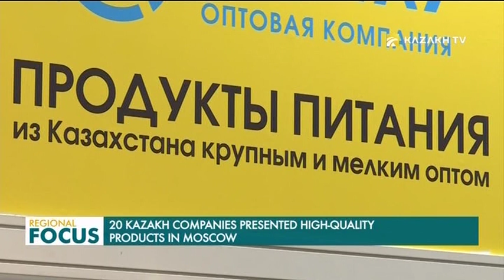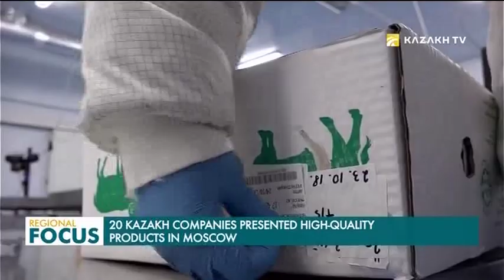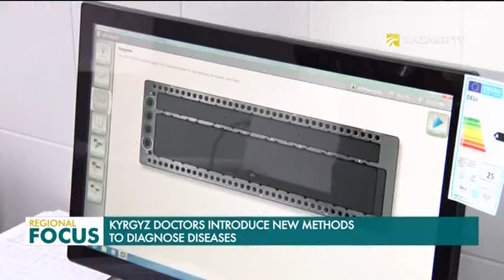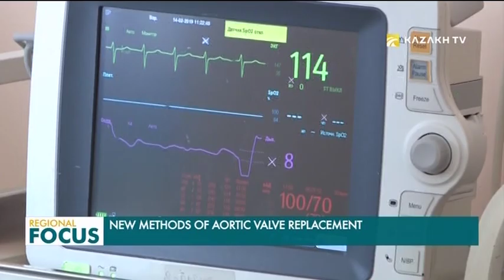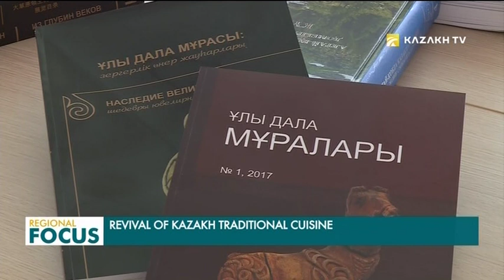Regional Focus. 21.02.2019 (eng)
- Kazakhstan Preparing Its Second Peacekeeping Mission to Lebanon;

- 20 Kazakh Companies Presented High-Quality Products in Moscow;

- Indicators of Agro-Industrial Complex in Almaty Region to Be Improved;

- 50 Agricultural Specialists to Be Trained Abroad;

- Financial Reforms in Tajikistan;

- Kyrgyz Doctors Introduce New Methods to Diagnose Diseases;

- A Unique Heart Surgery Took Place in Semey;

- Robot Teachers in Kostanai

- New Image of Ancient Turkistan;

- Dimash Kudeibergen and Daneliya Tuleshova Took Part in American TV Show;

- The revival of Kazakh Traditional Cuisine.